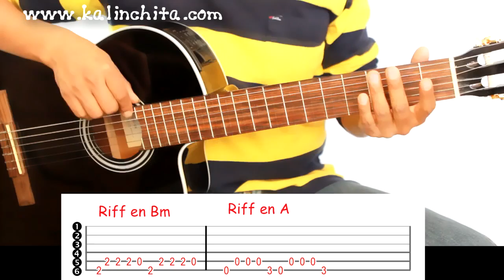HASTA QUE EL CUERPO AGUANTE guitarra mago de Oz TUTORIAL EXPLICACION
Mago de oz aqui la explicacion del ritmo acordes y tabs tutorial y demostracion para aprender a tocar con guitarra rasgueos acordes bajeos y tabs... -ojo-